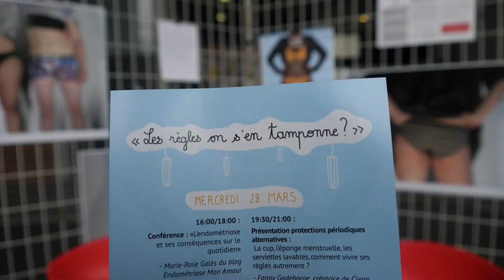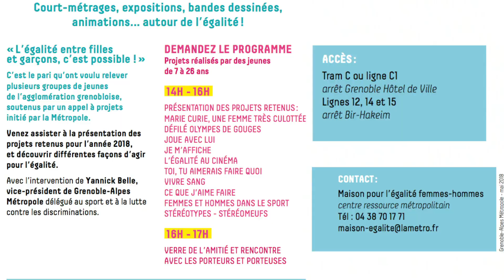Jeunes pour l'égalité - le teaser du 6 juin 2018...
Rendez-vous le 6 juin 2018 à partir de 14h au Forum, 3 rue Malakoff à Grenoble, pour découvrir les projets "jeunes pour l'égalité" !